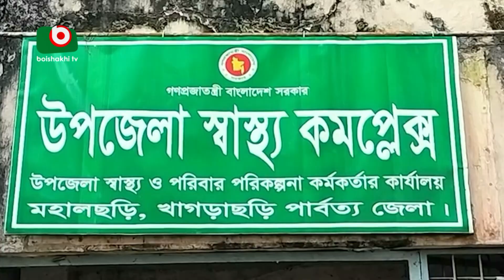মহালছড়ি স্বাস্থ্য কমপ্লেক্সের ভবন জরাজীর্ণ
মহালছড়ি স্বাস্থ্য কমপ্লেক্সের ভবন জরাজীর্ণ  | Sumaia | 15Dec23